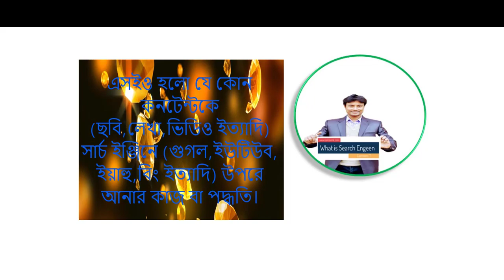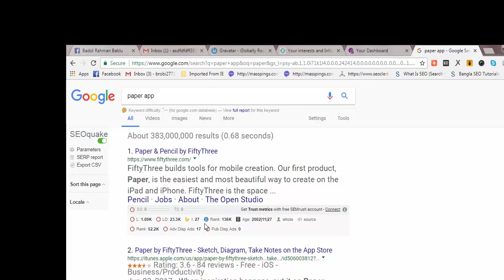সার্চ ইঞ্জিন কাকে বলে - what is search engine optimization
Welcome to best “ সার্চ ইঞ্জিন কাকে বলে - what is search engine optimization " | Bangle Tutorials by Zamzam IT Institute  এই ভিডিওতে আমি দেখিয়েছি যা শিখে এ সর্ম্পকিত  অনেকগুলো কাজ করে ফেলতে পারবেন যেগুলো বাস্তব জীবনে অনেক বেশি দরকার। সার্চ ইঞ্জিন কাকে বলে - what is search engine optimization   বাংলা এই ভিডিওতে কম্পিউটার  শিখুন ও এক্সপার্ট হয়ে আয় করুন। ভিডিওটা ভালো লাগলে লাইক দিন, কমেন্ট করুন এবং আপনার বন্ধুদের সাথে শেয়ার করুন । এছাড়াও চ্যানেলটা ঘুরে দেখুন আশা করি আরও ভালো কিছু দেখতে পারবেন ।

Our Slogan is Learn Some Technical. So start work now Learn to Earn. Here you can learn a lot about Digital Marketing, Computer Application, ICT/IT, Education, SEO & more things. We are offering you to learn something about Digital Marketing, ICT and SEO from our channel, because if you are illiterate on ICT, you may be deceived in online. We don't post any fake, unworkable, fraud related video in our channel. Our All video is very important to promote ICT knowledge to promote you.

Thanks